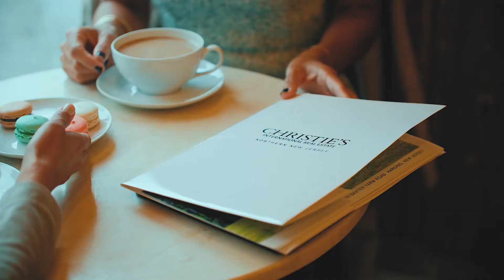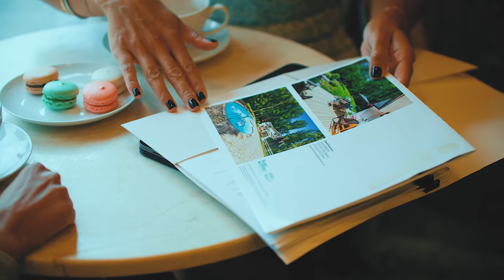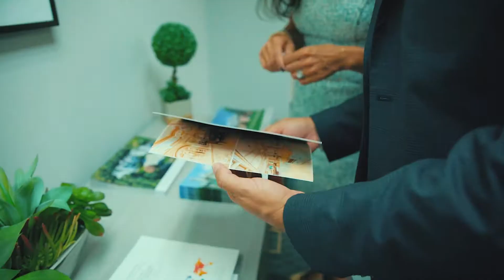YALISSA REAL ESTATE VIDEO